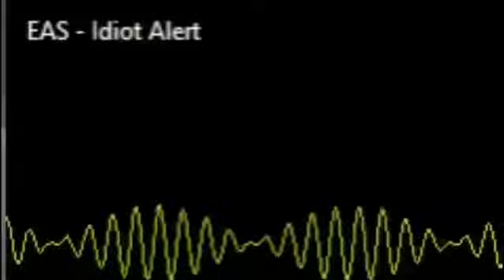Gym Fails Don't be that guy VGFIT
This dude stacks the weights, takes excessive warmup time, grunts like an animal then does half Squats! Don't be that guy in the gym... squat your ass to the grass